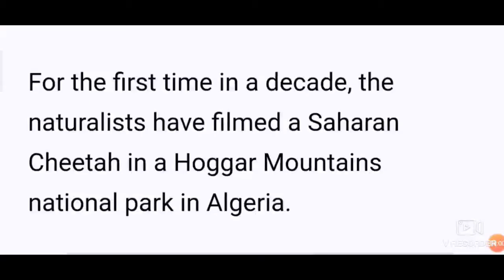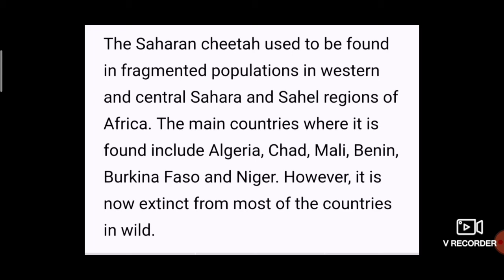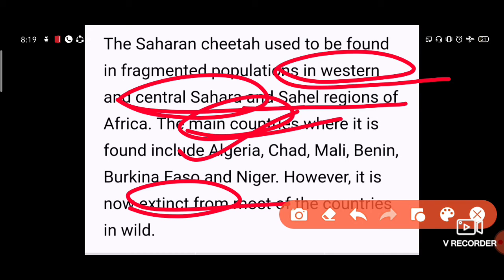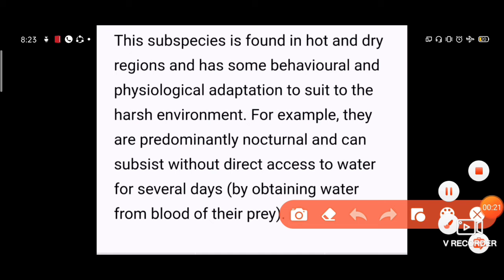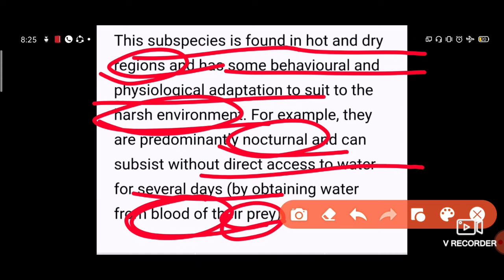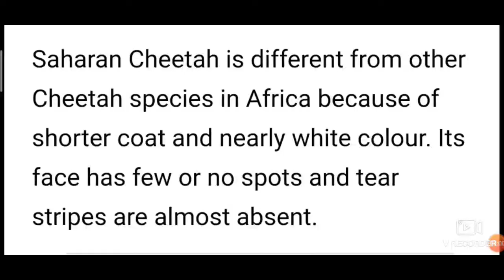SAHARAN CHEETAH SPOTTED FIRST TIME IN LAST DECADE | Critically Endangered Saharan Cheetah Seen where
We are online educator and content developer.

We also teach at Unacademy.

Preparation of Civil Services Exams is made easier with us.

The content is value added with the points important for Exams are emphasized more.

The journey become easy with us.

Exploit our experience to benefit yourself maximum.

Course is free of cost.

CIVIL SERVICES EXAMS
GOVERNMENT JOBS

Critically Endangered Saharan Cheetah Seen in Algeria For The First Time in a Decade
What is Saharan Cheetah?
Saharan cheetah (Zoological name: Acinonyx jubatus hecki) or Northwest African cheetah (Acinonyx jubatus hecki) is a subspecies of Cheetah endemic to Sahara and the Sahel regions of Africa.  It is a critically endangered fauna and its total population was suspected to be less than 250 in 2008.
The Saharan cheetah was last seen in the Hoggar Mountains in 2008-10.